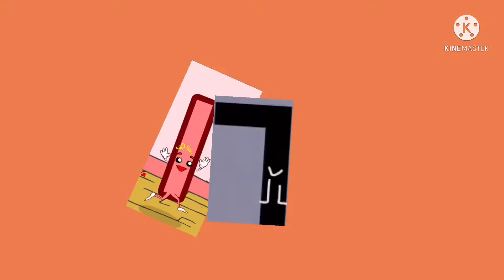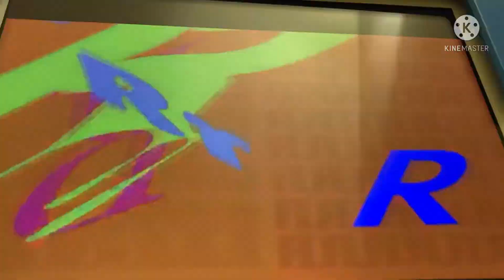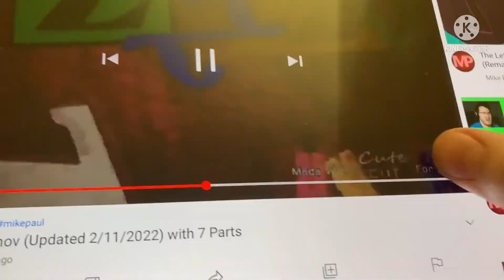Alphabet alph dance